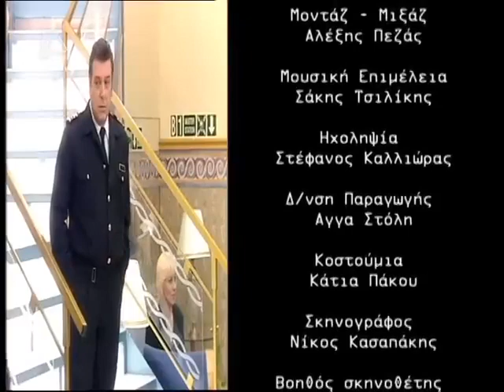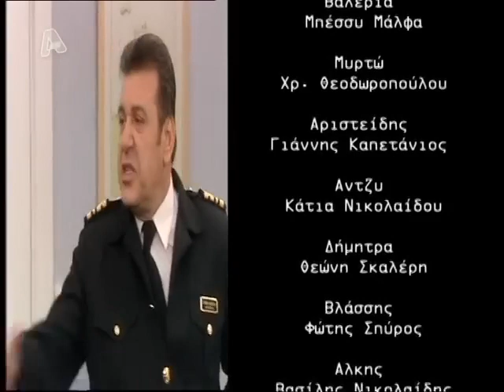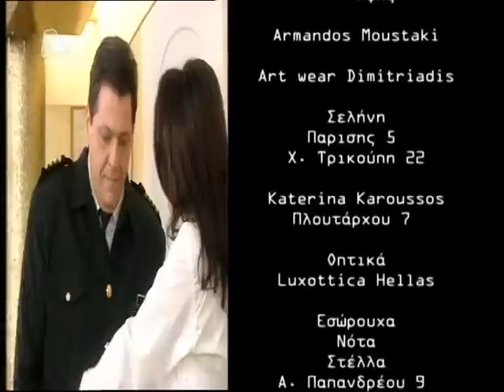Θα Σε Δω στο Πλοίο Επ 9